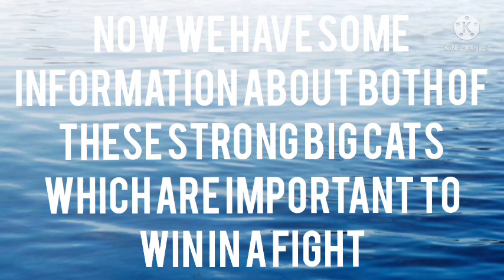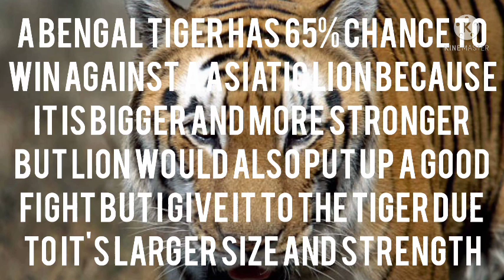ASIATIC LION VS BENGAL TIGER - WHO IS KING OF INDIAN FORESTS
Asiatic lion vs Bengal tiger

Asiatic lion is a lion subspecies that lives In the Gir Forests of India. Bengal tiger popularly known as the royal Bengal tiger is the largest modern species of tiger and lives in Bangaldesh, Nepal, India and Bhutan.Today we will see who wins this fight. We are going to compare them on basis of their size, strength, speed, agility, stamina. etc